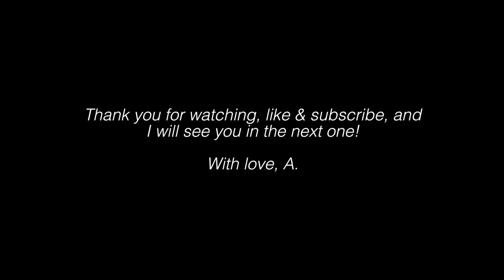Biomedical Science vs. Medicine | 6 Key Differences | Atousa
I get asked a lot about the differences between studying biomedical science and medicine at university and today I wanted to discuss 6 of the main differences that I have observed over the years! I am currently a 3rd year graduate medical student and I completed my undergraduate BSc in biomed a few years ago! In this video I share some of the similarities and differences in terms of course structure, teaching, way of learning and also general experience

Videos on Biomedical Science and Research